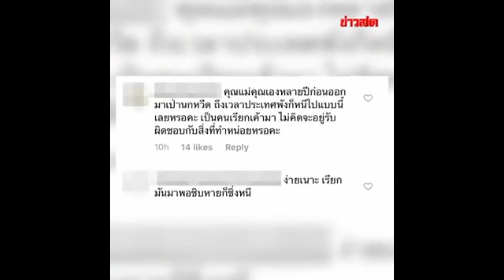ดาราสลิ่ม ยอมรับว่าเลือกผู้นำผิด แล้วใครจะรับผิดชอบ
อย่าถามหาจิตสำนึกกับดาราสลิ่ม ผ่านมา7ปีกว่า มีแค่ไม่กี่คนที่กล้าขอโทษประชาชน